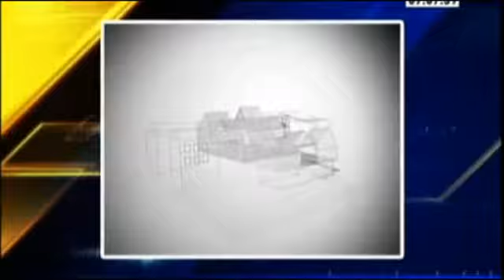El BID estaría interesado en apoyar económicamente los Parques Educativos de Antioquia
El proyecto Parques Educativos en Antioquia, por ser un plan integral para fortalecer la cultura y la educación en zonas rurales del Departamento ha despertado el interés del Banco Interamericano de Desarrollo para apoyar el novedoso plan con un monto significativo.